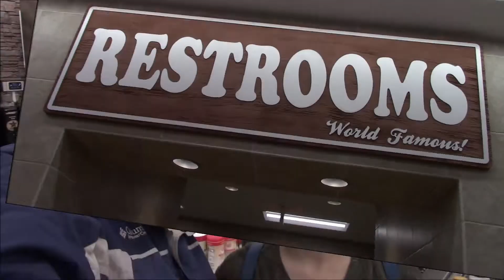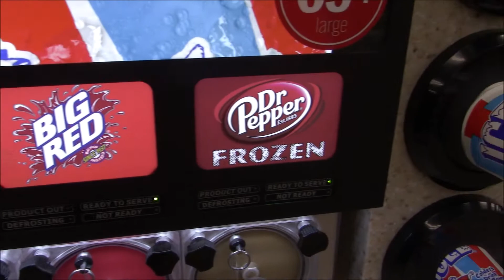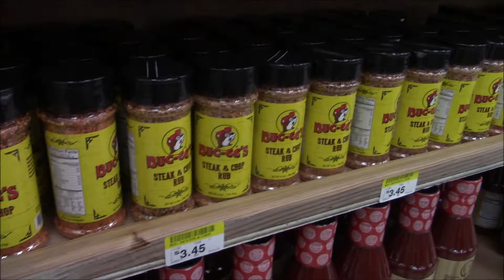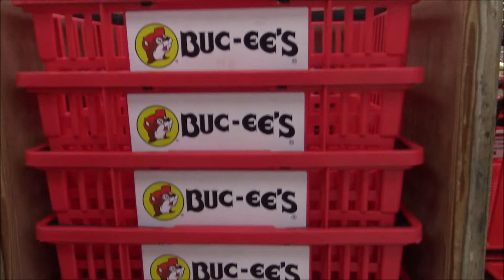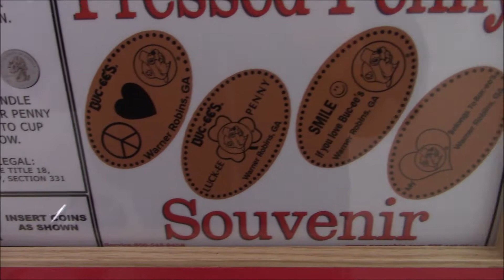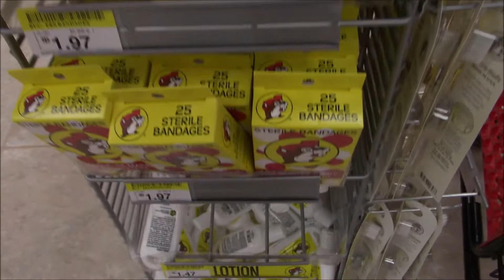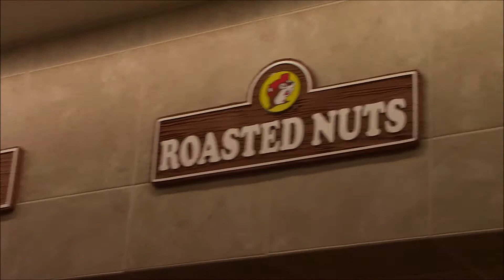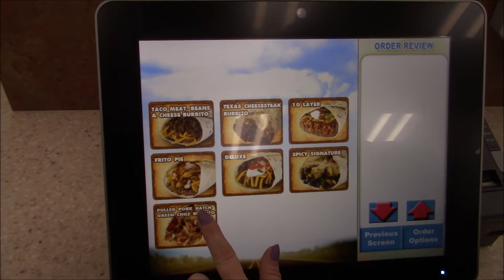BUC-EE'S IN WARNER ROBINS GEORGIA | WORLDS LARGEST GAS STATION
We visited the new and first Buc-ee's in Warner Robins Georgia. come along as we show you what the hype is about with this worlds largest gas station. It does live up to its name. We also try the food at this location. This is a must stop for any road trip! We will be going back to Buc-ee's.